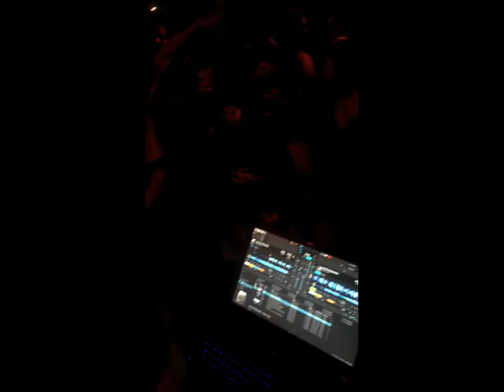Derek Turner @ Bar 34 Bondi 18/12/18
I was able to give my original tracks a spin this week at BAR 34 BONDI Restaurant and live music...
what an amazing and welcoming crowd - 80+ punters on a Tuesday night partying like it was Friday !
Many thanks to Santino Salvadore for having me in his house.